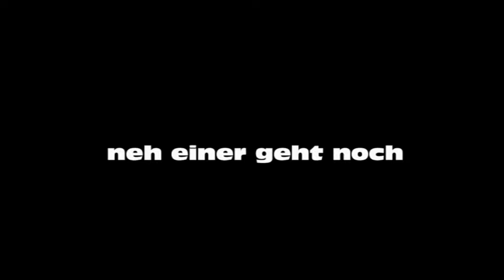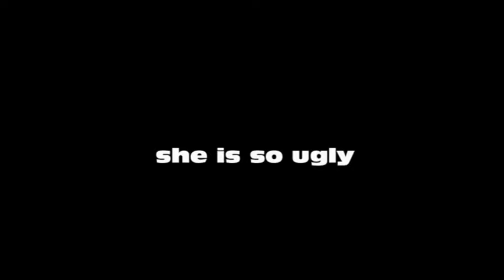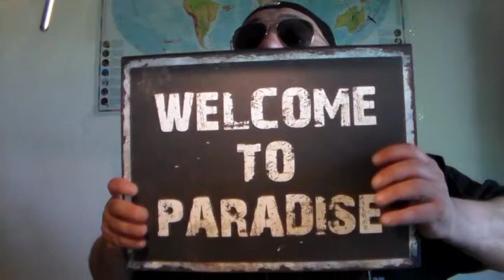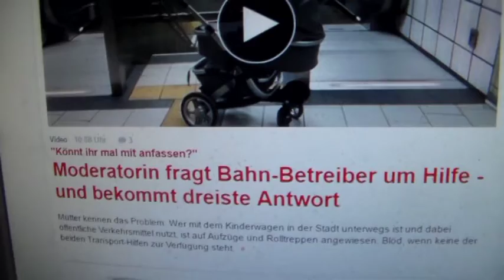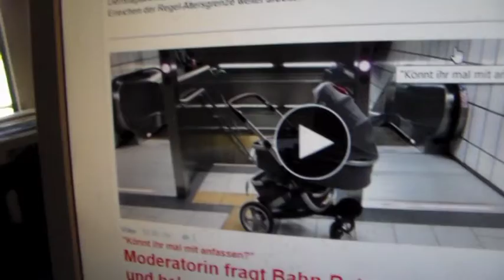crazy times "Alles für die Frau alles gegen den Mann"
Mafia TV Offener Kanal Kassel, Comedy, Addy de Lüx, Kameltreiber, i am Moslem and born in NAZI germany,  get ugly, fun, Frauen, Feminismus, Ungerechtigkeit, Ossis, Nord Afrika, lachen, Integration, Duldung, Flüchtlingsfrau, einmal heiraten, Flüchtlingsheim, schikanieren, Deutscher, Döner, Hundefleisch, Dönertier, Imbissbude, Studenten Futter, Mann, Wohlstand, Barmherzig, Weiber tun das Recht Gottes verdrehen, gibt es eine Gebrauchsanweisung für Frieden, c&a, mitschen bitschen, seit Köln ist alles im A, no woman no cry, Drohung mit Motorrad Club, Missverständnisse, Alles für die Frau alles gegen den Mann, Lügenpresse halt die Fresse, Koran steht die Wahrheit, Loch is Loch rein muss er doch, Warnung vorm Schwarzfahren, Bürgermeister, Kanzler, Rente, Kindergeld, Kopfnuss, Kopf ist Zentrum, Kopfsache, wolla ihr seid behindert, Lügner, Fensterputzen, alle Eigenschaften des Lebens sind erlernbar, Welcome to Paradise, keiner glaubt mehr an Gott, haben sie Drogen oder Waffen dabei, Na du Verbrecher, Bullen sind vorurteilig, Bullenkontrolle, bin unschuldig, schmeisst ne Bombe in Audi, dachten die Polypen, Rucksack öffnen wegen Drogenverdacht, Würde und Ehre sind angreifbar in Nazi germany, gottlose sind Afd und ihre Wähler,  Bürgerkrieg, vermisst wird die deutsche Sprache in den Str Bahnen, Deutsche sprechen wieder Kartoffel english,  hey BND its only Spaß, wir sind keine Terroristen innen dass sind die Mädels, auswandern, nicht ohne meine Töchter,